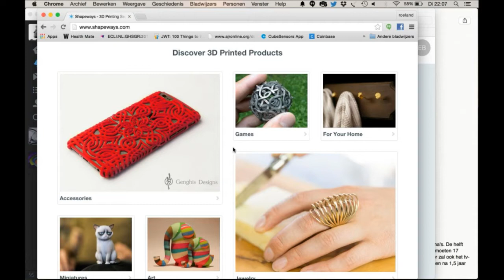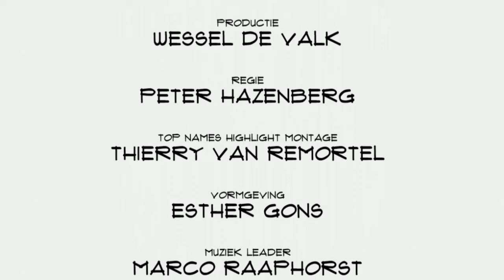Pieter Limburg (Shapeways): "We willen graag zo veel en zo goed mogelijk 3d printen"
De Nederlandse 3d print service Shapeways timmert hard aan de weg. Met een hoofdkantoor in New York en vele miljoenen aan investeringsgeld ziet het bedrijf het aantal gebruikers explosief groeien. En dit is nog maar het begin als we hoofd business development en sales Pieter Limburg mogen geloven. In Top Names geeft hij tekst en uitleg.